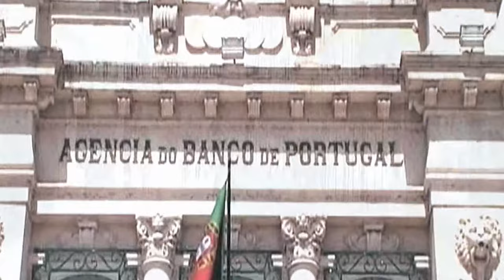Coimbra- Portogallo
Adagiata sulle rive del fiume Mondego, Coimbra ex capitale del Paese, è caratterizzata da un centro storico medioevale ben conservato e dalla  importante Università , famosa per la biblioteca Joanina barocca e per il campanile del  XVIII secolo.